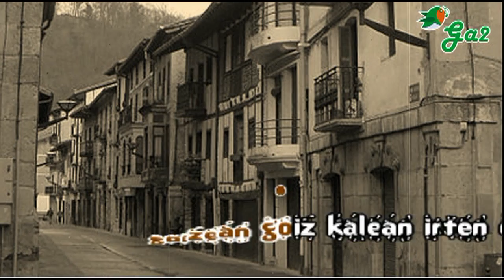Trapu zaharrak Patxi Andion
Egunez trapu biltzen
gabean dantzan lehertzen
beti umore onean
degu pasatzen,
eta goizean goiz
kalean irten da
lo goxoan daudenak
esnatzen dira.

Trapu trapu zaharrak!

Atera atera, trapuak saltzera
nik erosten ditut
modu onean
arditian prakak kuartuan albarkak
ta burni zaharrak txanponean

Erosten ditut trapuak
praka zahar urratuak
gona gorri zaharrak eta
atorratxuak.
Jo zak zurrumuzki
atabak soinu
dantzan egiteko
beti erana.

Eltze elbarriturik
pertza zulorik duenik
arran parrillik edo
trebera zaharrik.
Inork saltzeko badauka
librako txanponean
Ramon Batistak
erosten ditu.